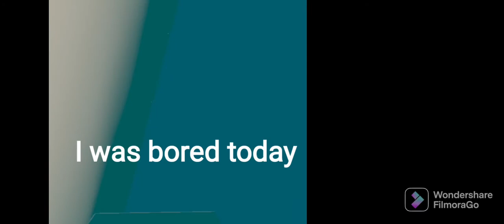I WAS BORED SO I DID THIS ......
I'm bored today so I decided to upload
I hope u enjoy this or actually like and
SuB u will be doing me a big favor